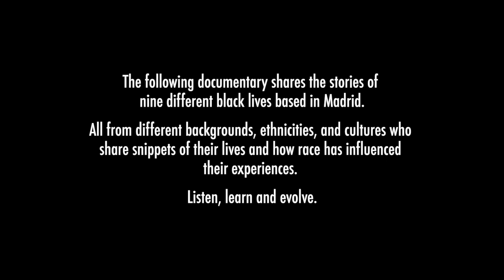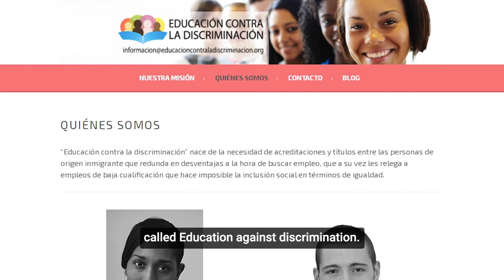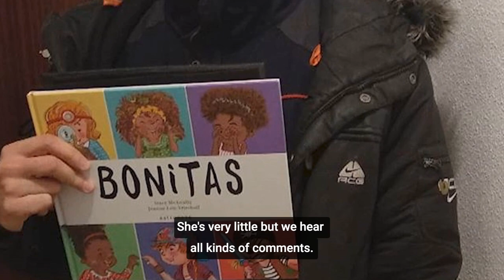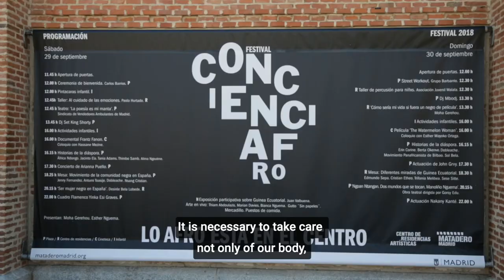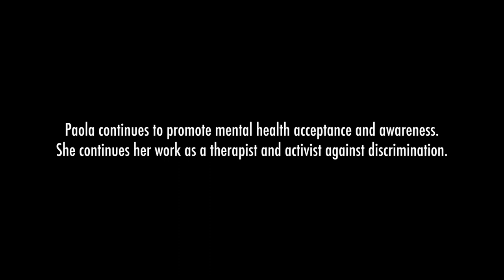Black in Madrid Episode 2: Paola Hurtado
Afro-Latina Mental Health Professional, wife & Mommy to Zoe- Paola Hurtado takes us on a journey of her life marrying a Spanish man, raising a biracial daughter and how important mental health is for people experiencing discrimination.